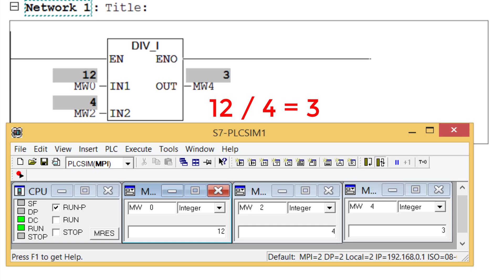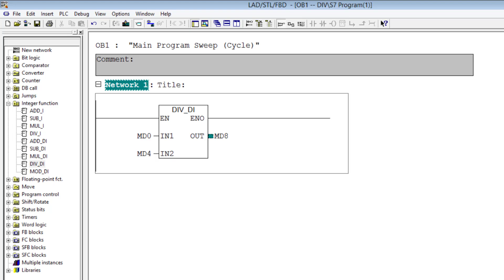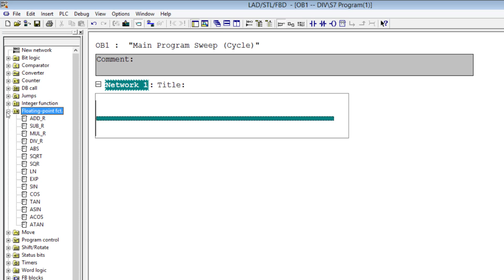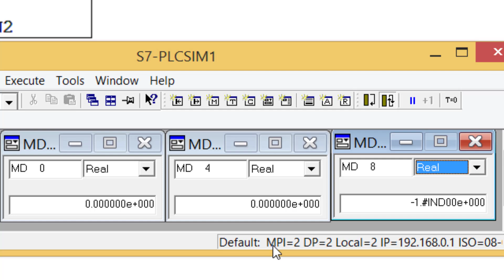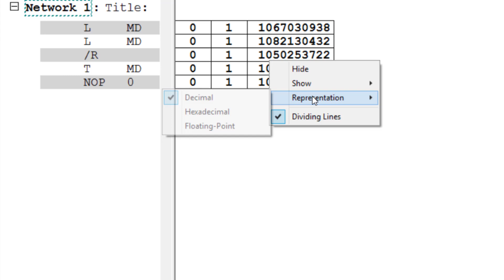Siemens PLC--Division in the PLC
In this video, I will teach Division of numbers in PLC, which includes integers and real numbers.
In this video, you will see the functions of Multiplication of 16-bit integers, Multiplication of 32-bit integers, and Multiplication of real numbers by Step7 software.